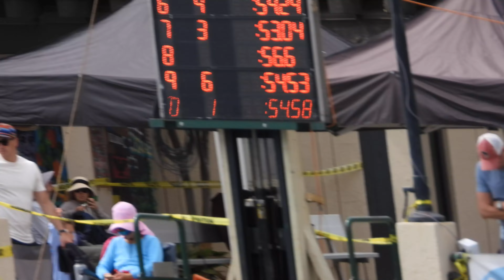Breaststroke 50M (53.04), LCM DACA Meet, Cupertino, CA 2023-06-10